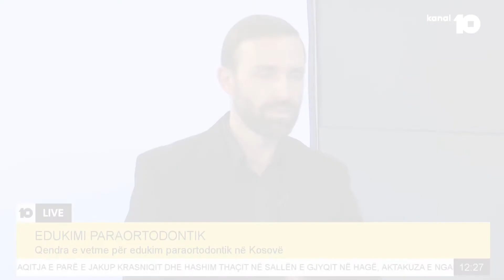Shpalosja bazike e Programit Paraortodontik të Health Education Studio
SHËNIM: Përgjegjës i implementimit të programit të edukimit paraortodontik që realizohet në kuadër të Health Education Studio është Besnik Gashi, drejtor i studios dhe i programit, të cilin mund ta kontaktoni drejtëpërdrejtë në numrin e telefonit . Fëmijët që shkojnë përmes dentistit Xheladin Ujkani dhe Klinikës Dentare Dent-In, vizitën konsultuese e kanë FALAS. Dentisti është pjesë e studios dhe e programit dhe i vetmi bashkëpunëtor profesional në Kosovë.

Basic presentation of the Pre-Orthodontic Program of the Health Education Studio - Shpalosja bazike e Programit Paraortodontik të Health Education Studio

📌 The very first visit of the Kan at the dentist.
📌 Vizita e parë e Kanit te Dentisti - Stomatologu

🦷 𝗣𝗲𝗿𝘀𝗵𝗸𝗿𝗶𝗺𝗶 𝗶 𝘃𝗶𝗱𝗲𝗼𝘀 👇🏻
• Kani viziton Dentistin per here te pare. Ai si te gjithe femijet ka frike Dentistin. Pasi qe Dentisti ja kontrollon motres se Kanit dhembet tani eshte rradha e Kanit. Ai zbulon se nuk duhet ta ketë pasur atë frikë sepse gjithçka shkon mirë dhe ai nxjerr dhëmbin me dorën e vet. Pas kësaj, Stomatologu i sjell atij maskoten e Lepurushit dhe të gjithë janë të lumtur.

• Kani visits the Dentist for the very first time. He like most of the children has a fear from the Dentist. After the Dentist has finished checking his sister's teeth, it's now Kani's turn. He discovers that he shouldn't have had that fear because everything goes smoothly and he extracts the tooth with his own hand. Right after this, the Dentist brings him the Bunny mascot and everybody is happy.

🦷 𝗖𝗵𝗮𝗻𝗻𝗲𝗹 𝗗𝗲𝘀𝗰𝗿𝗶𝗽𝘁𝗶𝗼𝗻 👇🏻

• Children's Dental Health - Dental Care diary by dentist Xheladin Ujkani who creates Dental School Vlogs for Dentistry students who want to work with children's milk teeth extraction in the future.

• Children's Dental Health for Dental Students by Dentin Group

• This is what the children Dentist says: The friendly relationship between kids and the dentists, is the main precondition for a successful stomatological visit in the dental clinic.

• The baby or milk teeth extraction doesn’t cause any pain to a children. Normally, the first milk teeth erupt around the sixth months, usually at the central incisor in the lower jaw. It's precisely these two teeth – the central incisors, that in the most of the cases start to become “wobbly” first. That happens around the age of 6 and 7! In general, milk or baby teeth roots start to resorb over time. When these teeth start to become “wobbly”, we only left with the gums.  This makes the teeth extraction easier for kids to do it themselves. This procedure can be done with only anesthesia spray.

🦷 𝗣𝗲𝗿𝘀𝗵𝗸𝗿𝗶𝗺𝗶 𝗶 𝗞𝗮𝗻𝗮𝗹𝗶𝘁 𝘁𝗲 𝗬𝗼𝘂𝗧𝘂𝗯𝗲-𝗶𝘁 👇🏻

• Dentin Group

• Dentisti / Stomatologu Xheladin Ujkani shpjegon se si punohet me femijet e moshave nen trembedhjete vjecare ne aspektin e kujdesit oral tek femijet.

• Ne kanalin e Dentin Group mund te shikoni video te ndryshme se si pastrohen, rregullohen apo edhe se si hiqen dhembet e femijeve nga vete ata, krejt kjo, pa perjetuar stres, panike, ankth apo probleme te tjera qe ju krijon atyre heqja e dhembeve ne kete moshe.

• Shume prej femijeve te cilet e vizitojne Dentin Group i heqin dhembet e tyre te qumeshtit duke qeshur dhe duke u argetuar, e mbi te gjitha me duart e tyre, por plotesisht nen kujdesin e dentistit Xheladin Ujkani.